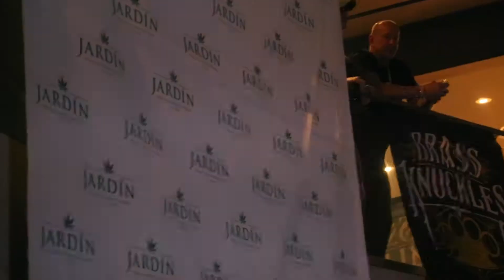JARDIN DISPENSARY SUITE LIFE PARTY @ PALMS 2018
WHOOVIEWTV presents
follow @WHOOVIEWTV @JARDIN_LASVEGAS @JAZZLAZR @THEAUDIBLES @FRANDALAYBAY